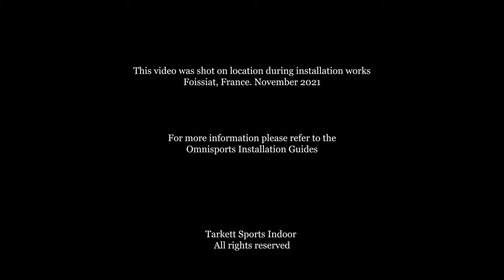How to install | Omnisports with GreenLay™ method - Tarkett Sports